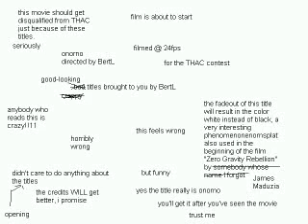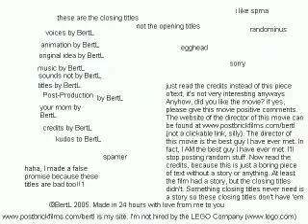onomo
A 24 hour animation contest (THAC) entry
by BertL